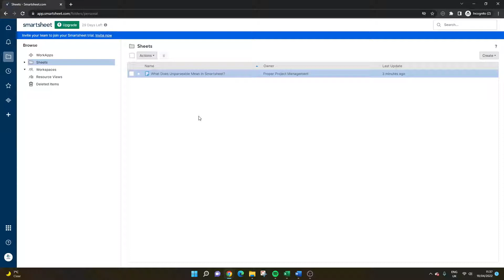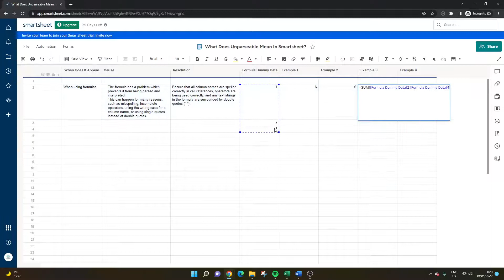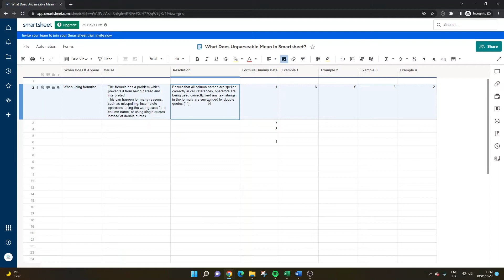What Does Unparseable Mean In Smartsheet [And How To Fix It!]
What Does Unparseable Mean In Smartsheet? Find out why you are getting this error and how to resolve it!